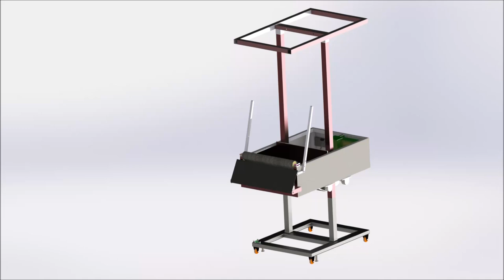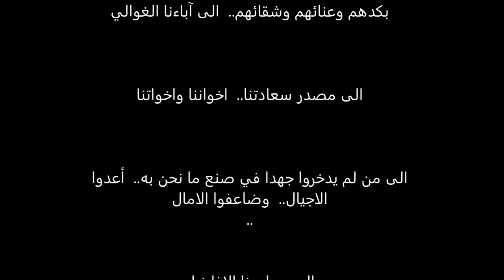Wall Plastering Machine - Birzeit University